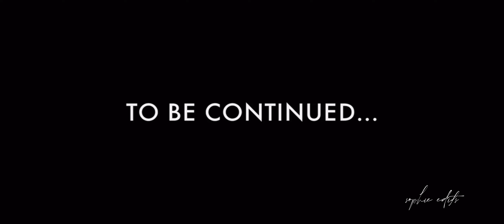Dead Boy Detectives Humour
"I can't spend eons inside a fish!"

show: Dead Boy Detectives (2024)

notes:
- I loved this show
- It lowkey destroyed me at the end but that its fine